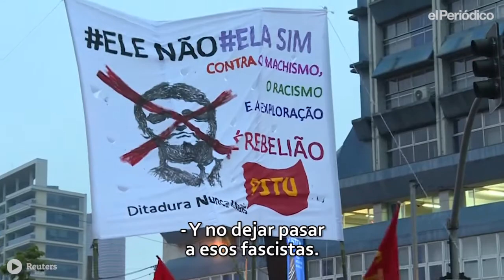Bolsonaro: “Estoy a favor de la tortura”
El ultraderechista Bolsonaro, a un paso de la presidencia en Brasil.